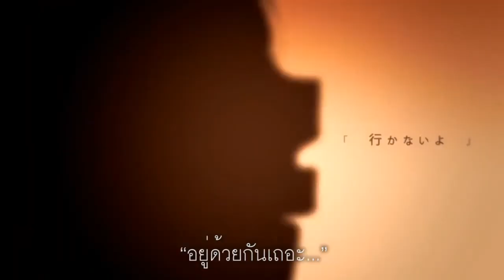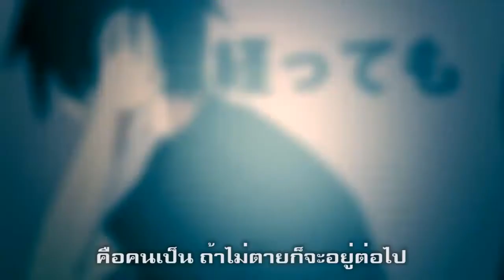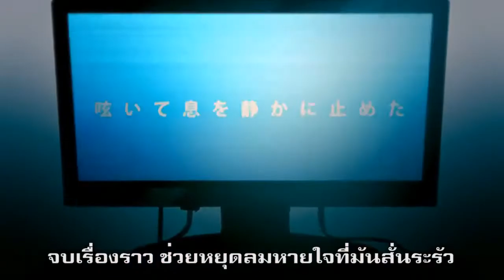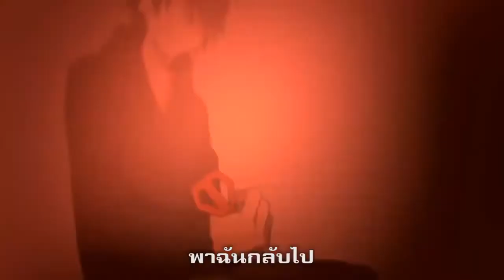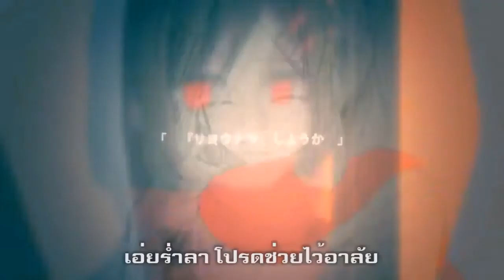Lost Time Memory ロスタイムメモリー - Thai version【AY-jin】2012 Thai Lyrics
Original Upload Date: 9 May 2013

・ロスタイムメモリー [Lost Time Memory]
Thai version

::Credit::

Bass：白神真志朗
Drums：ゆーまお
Movie Dir：しづ
調声協力：ずきお
⬡　INFO
ทีมงานเจ้าของ channel เป็นผู้เรียบเรียงเนื้อเพลงเวอร์ชั่นนี้
หากต้องการ cover รบกวนใส่เครดิตและ link กลับมาให้หน่อยนะครับ
*เนื้อเพลงนี้ไม่ใช่คำแปล มีการปรับใจความบางส่วนเพื่อให้เข้ากับทำนองและอารมณ์ของเพลง

Lyrics: AY-jin

คืนและวัน วนกลับมา ดั่งเงาที่ติดตรึง
ความทรงจำ ยังกรีดแทงซ้ำร่องรอย
และคนคนนึง กลับยังคงฉุดกระชาก มันออกมา

ดวงตะวัน ที่ส่องทาง แสดแดง และแผดเผา
และเงาเลือนราง มาจากกายของพวกเรา
ภาพซับซ้อน อันสั่นเทา มันสะท้อนมาจากตา

“หยุดเลย ช่วยไปให้ไกล”
“ยุ่งจริงๆ เลยนะ เธอน่ะ”
ปัดมือทิ้งไป ก่อนแยกทาง

“อยู่ด้วยกันเถอะ…”
เสียงที่เธอบอกกับฉัน มือที่คุ้นเคย เธอยื่นมา

“พอซะทีเถอะ” หันหลังแล้วเดินไปจากที่ตรงนั้น
ทำเป็นแสร้งเดิน ลับสายตา
แต่สิ่งแท้จริง เก็บอยู่ข้างใน

“เพราะว่ารู้” วันต่อไป ก็มีแต่ขุ่นมัว

คือความกลัว จนไม่อาจก้าวเดินต่อ
ก็แค่ขอ ยังอยากให้ คืนวันย้อน มาอีกครา

คือคนเป็น ถ้าไม่ตายก็จะอยู่ต่อไป
ได้แค่หวัง เพื่อต่อลมหายใจต่อ
ทั้งที่รู้ ว่าตัวเธอ จะไม่ย้อนวนกลับมา

“อย่าไปสนใจ” บอกให้ตาย อยากหายไป ไปจากโลกใบนี้
กรีดถ้อยคำสาปแช่งลงบนฝ่ามือ
เกลียดเหลือเกิน สิ่งที่เป็น เกลียดที่เรา
ยังคงก้าวเดินทุกก้าวไปอย่างว่างเปล่า

“หากฝันเดิม กลับย้อนมา ส่องแสงทอ ตะวันส่องสดใส
เราจะลองเอื้อมไปคว้ามือเธอ
จากวันนั้นมา ที่หลบซ่อนกายอยู่ใต้เงา
เราเดินออกไปสู่ความจริง ที่มันแสบร้อนจนแผดเผา

สิบแปดช่วงปี ที่ฉันนั้นได้เกิดมา
กลับซ่อนตัว หลบซ่อนทุกแสงเงา
แต่กลับชัดเจน ภาพไอความร้อน
ละลายผ่านตายังจำได้ขึ้นใจ

ส่องแสงทอ อาทิตย์ราวกับวันนั้น
อาจเห็นเธอ ส่งยิ้มให้กันมา
แต่หากได้ยิน ถ้อยคำเธอพูด
ใจเราคงสั่นระรัว

ความกังวล ใครต่อใครก็ทำเป็นห่วงกัน
แต่เอาจริงๆ ไม่มีใครสนใจหรอก
“พอกันที” ความอ่อนโยน ความโศกเศร้า อันหลอกลวง

ลองลองดู ลองเปลี่ยนแปลง เรื่องราวจากวันนี้
ส่งเป็นทางเดินเชื่อมต่อกันเหมือนวันก่อน
ค่อยทับซ้อนวนกลับไปสู่วันที่เจอกับเธอ

หากวนย้อนไป
อาจได้เจอ อาจได้เจอกับเธออีกครั้ง
โอบกอดความปวดร้าวไว้อย่างอ่อนโยน
หากฝันไป อย่าได้ลืม ตื่นขึ้นมา
อยากเพียงขอให้ภาพฝันวนอยู่นิรันดร์

แต่ถ้าวน อยู่ที่เดิม อาจไม่เจอ กับวันพรุ่งนี้
เอ้า เป็นงั้นได้ก็คงดี

เบื่อมันเหลือเกิน​ ไอ้วันต่อไปที่ต้องเจอ
อยากจะหยุดลงตรงก้าวเดิน
บอกลาจากโลกทั้งหมดนี้

สิบแปดช่วงปี ชีวิตราวจะผุพัง
อยากขอเพียง อยากขอให้ซักวัน
กลับย้อนไป ไออุ่นรอยยิ้ม
ที่มาจากเธอยังจำได้ขึ้นใจ

อยากพบเธอ โปรดช่วยพาฉันไป
จบเรื่องราว ช่วยหยุดลมหายใจที่มันสั่นระรัว

อาา ผ่านวันและคืน
ไม่อาจย้อนคืน
สู่ภาพวันเก่า
เพียงแค่วอนขอ
พาฉันกลับไป
“เสียงของฉัน” ถ้าได้ยินก็ช่วยโปรดตอบมา
อาจดูเลือนราง บางสิ่งเราเริ่มเข้าใจ
เอื้อมและคว้า ความอุ่นไอจากความร้อนอันอ่อนโยน

อยู่ใต้เงาอาทิตย์ วอนปรารถนา
อยากให้เวลาโปรดช่วย ย้อนคืนมา
จบเรื่องราว ชีวิตมันจบลงไป
เอ่ยร่ำลา โปรดช่วยไว้อาลัย
หยุดเถอะ ขอเธอจงอยู่ตรงนี้
ขอเธอ อย่าจากฉันไป

แต่สายตา ภาพเงาสะท้อน
ลวงตา จากเธอวันนั้น ส่งยิ้มมา ชั่วนิจนิรันดร์